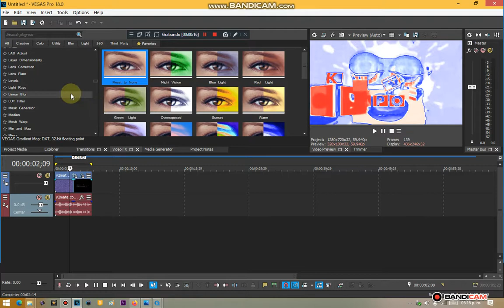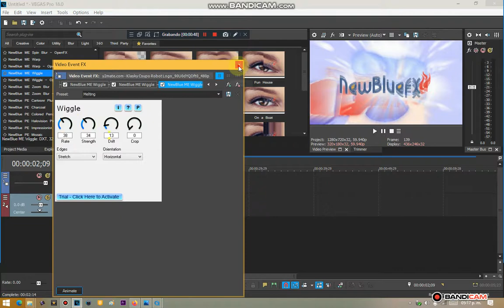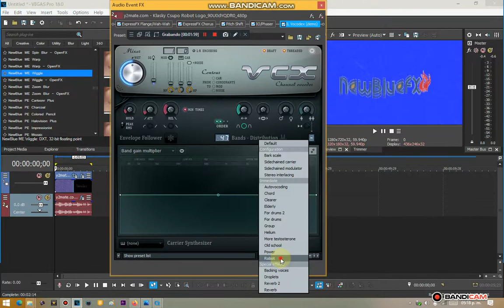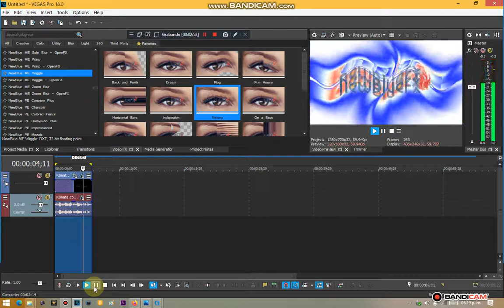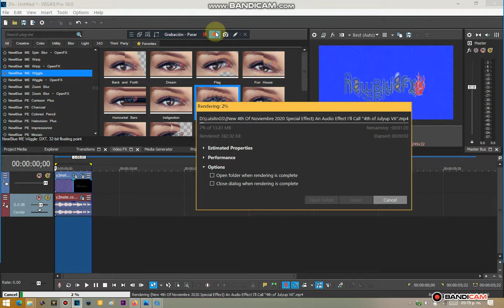(New Effect) How To Make 4th Of Julyup V6